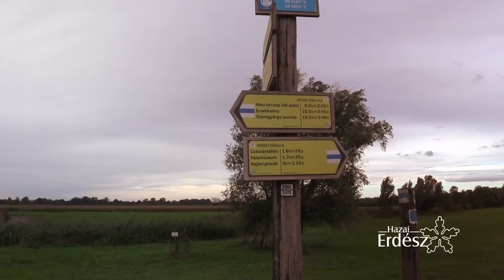„Út, ami összeköt…” – 24 km-es gyalogtúra az Alföldi Kéken - 2016.10.03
Az országos  XX. Erdők Hete programsorozat megnyitó rendezvényeként gyalogtúrát szervezett a KEFAG Zrt. és az Országos Erdészeti Egyesület Kecskeméti Helyi Csoportja. A teljes túrahossz 24,5 km hosszú volt, Rém község határától egészen a Császártöltési Kulcsosházig.